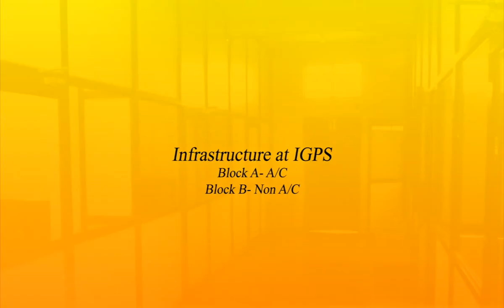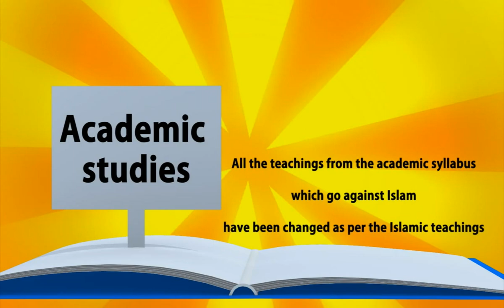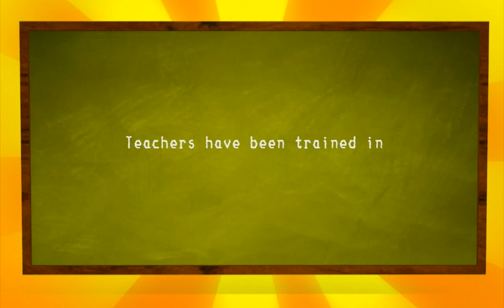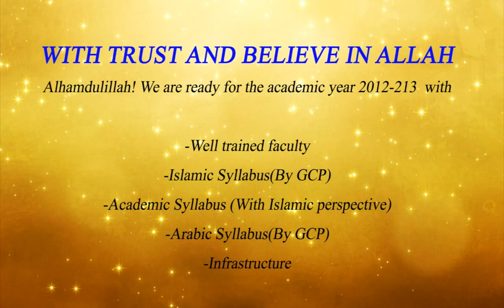Need for Islamic Schools : IGPS Promo